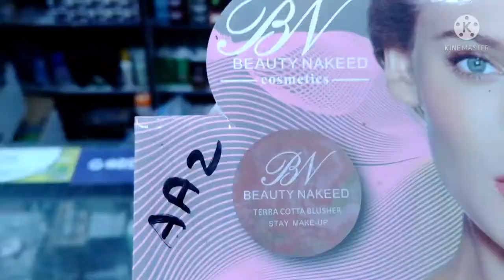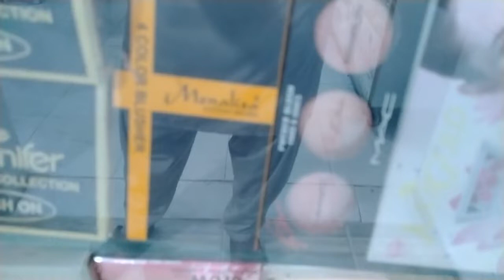Wholesale Cosmetics Shop With Wholesale Baby Diaper in Karachi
Frinds Apko Ache information dena Ache  Business Tips Hum detay Hain Baki Kisi bhe tarhan ki lain dain ki zimedri hamari nahe mutmayeen hokar karobar Karen...
ہمارا کام آپ کو نیک نیتی سے اپنا میسج پہنچانا ہے اچھا کاروباری مشورہ دینا ہے شاپنگ کے لیے اچھی اچھی اسٹور کا  کا وزٹ کرنا ہے اچھی معلومات فراہم کرنا ہے
کسی کسی بھی طرح کی لین دین کی ذمہ داری ہماری نہیں مطمئن ہو کر کاروبار اور شاپنگ  کریں
شکریہ

Kafe Kabail Restaurant Jahan Apko Pakistani ke har city ke khano Ka Zaika milay GA link 👇